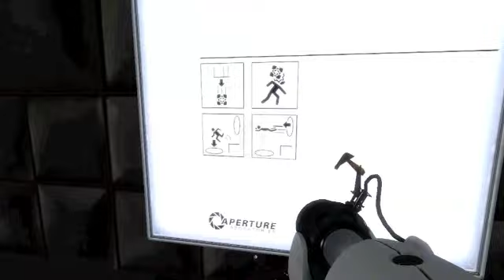Portal Walkthrough W/Commentary Part 3 GLaDOS' Balls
Portal Walkthrough Part 3 Gladius' Balls